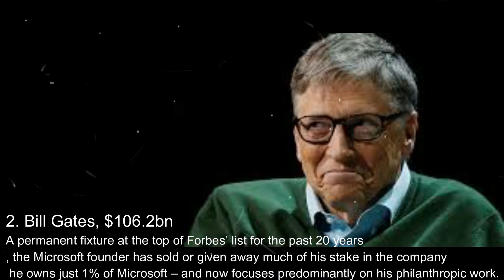Top richest people around the globe, according to the latest real-time net worth figures on Forbes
Here are other top richest people around the globe, according to the latest real-time net worth figures on Forbes:
Jeff Bezos, $110.1bn. ...
Bill Gates, $106.2bn. ...
3. Bernard Arnault, $101.2bn. ...
Warren Buffett, $84bn. ...
Mark Zuckerberg, $70.3bn. ...